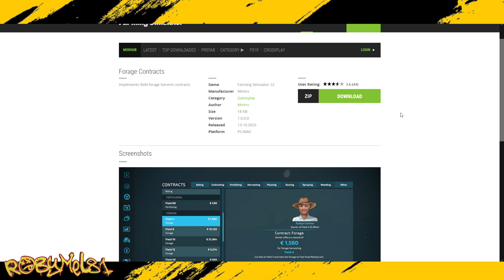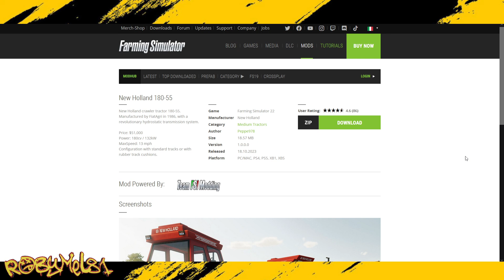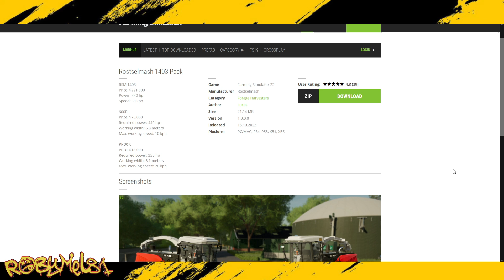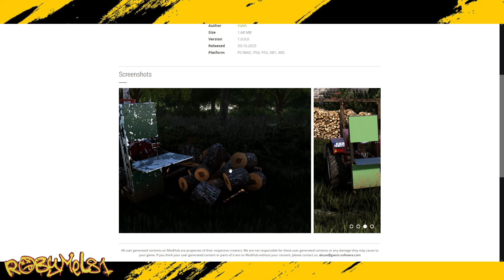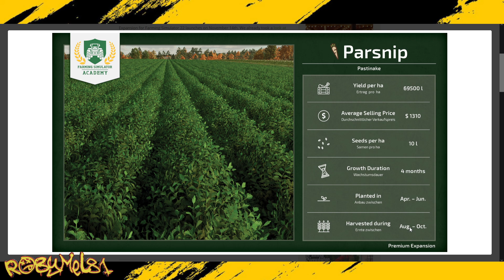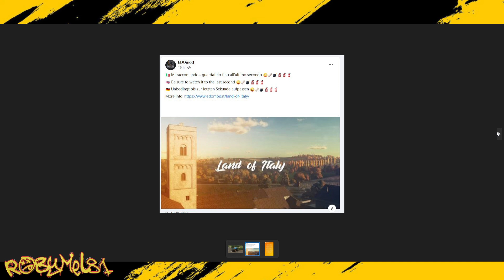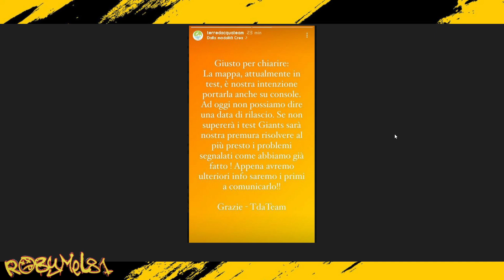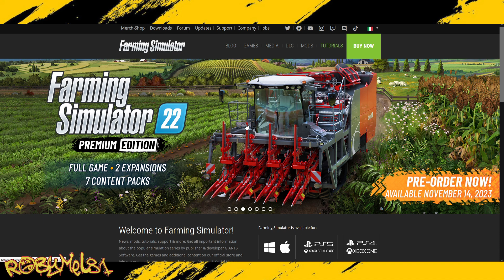Robymel81 ModNews - Notizie del 22 Ottobre 2023 - LAND OF ITALY, LA DATA DI USCITA !!! 💣💣💣